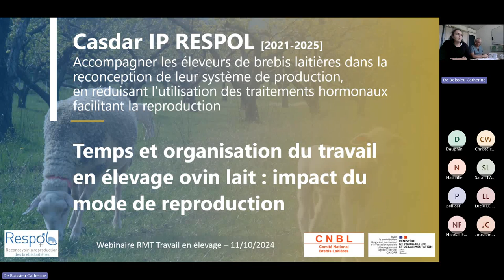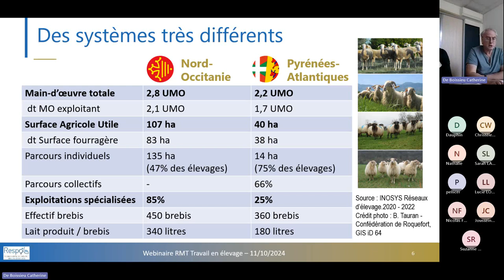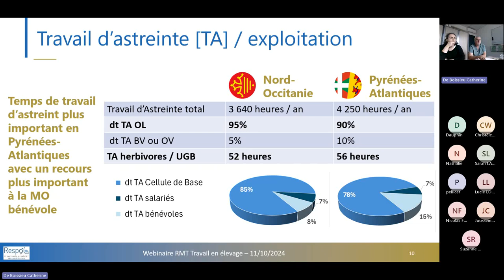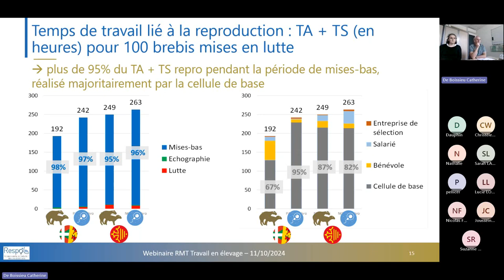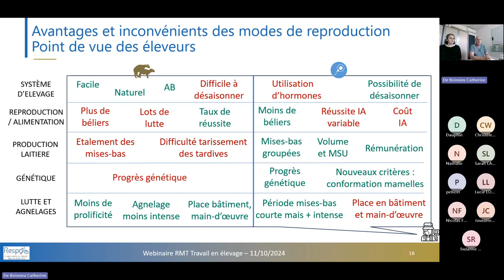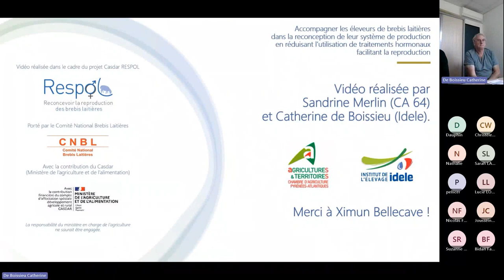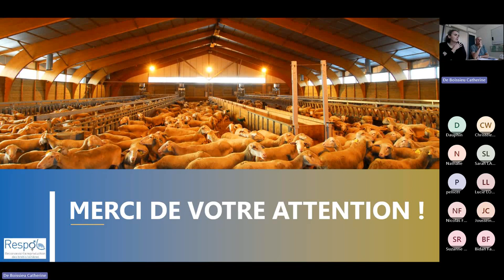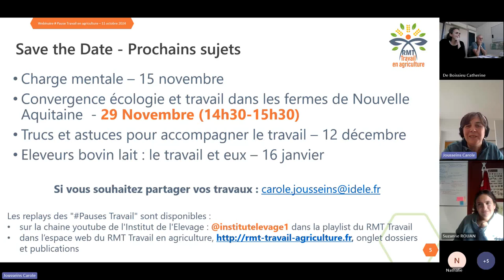[Replay] Temps et organisation du travail en élevage ovin lait : impact du mode de reproduction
Depuis les années 1970, l’utilisation de traitements hormonaux facilitant la reproduction des brebis a permis à la filière ovine laitière de développer des systèmes répondant aux besoins du marché. Toutefois, face aux enjeux agroécologiques et aux attentes sociétales, la filière s’est fixée comme objectif de réduire leur utilisation. Dans ce contexte, le projet CasDar RESPOL, porté par le CNBL,  a étudié les conséquences d'une réduction de l'utilisation des traitements hormonaux facilitant la reproduction sur le travail en élevage.